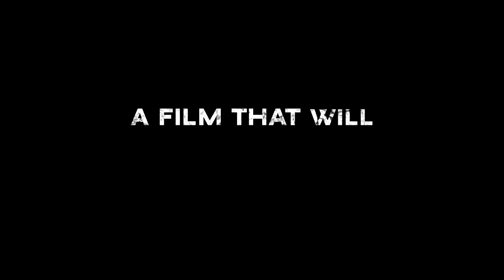Being Napoleon_Trailer